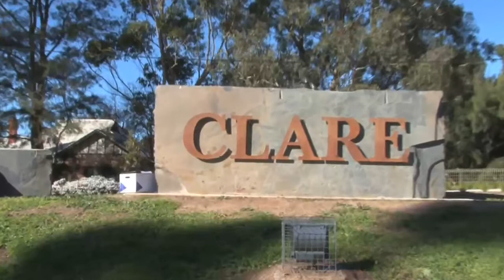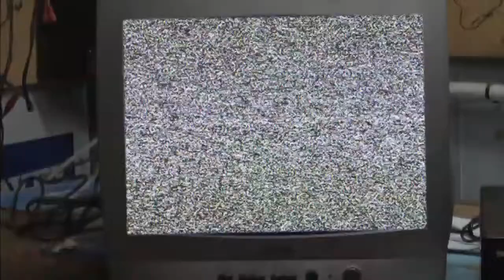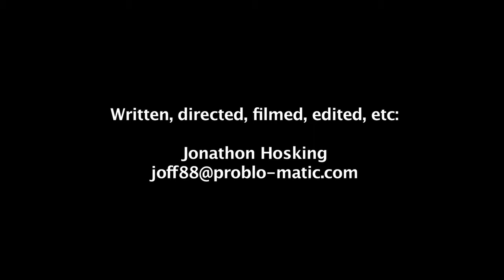Paramnesia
Short film starring John Haysman.  Paramnesia: The experience of feeling sure that one has witnessed or experienced a new situation previously, although the exact circumstances of the previous encounter are uncertain.